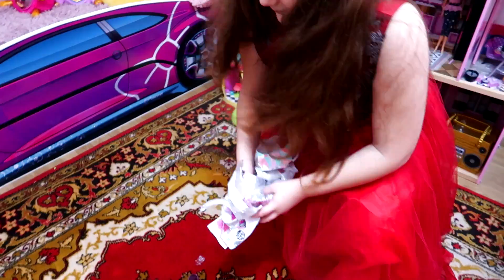Vasilisa A ASCUNS CADOUL lui Betty de Ziua Copiilor 😭😭😭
In aceasta istorioara amuzanta pentru copii Vasilisa ascunde cadoul lui betty pe care l-a primit ea de la bunica de Ziua Copiilor.